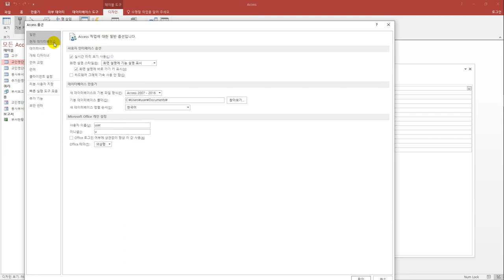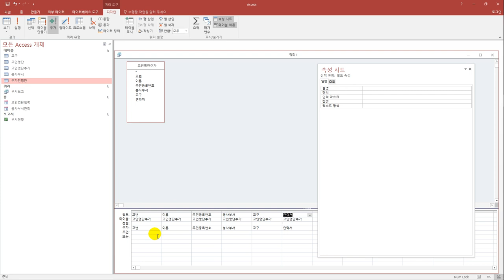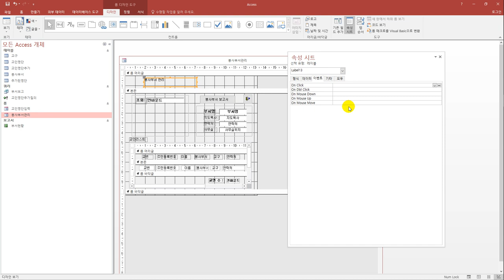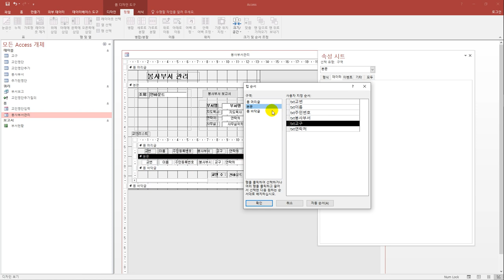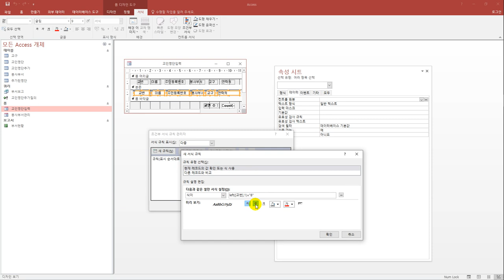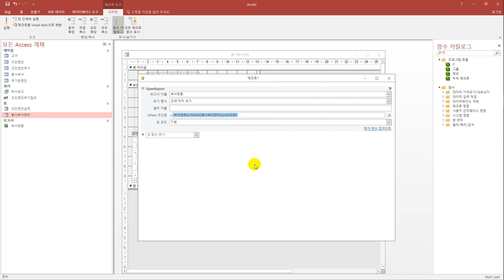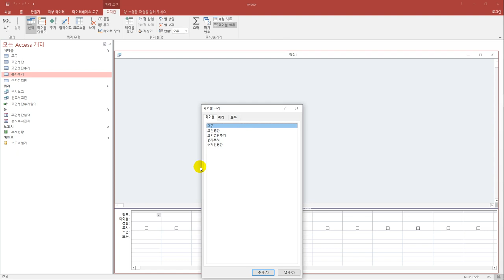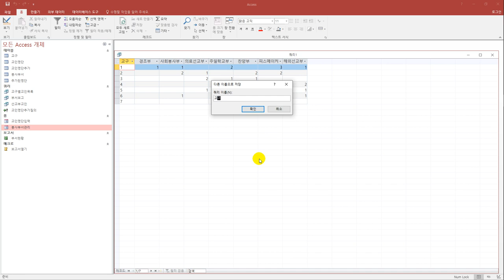[컴활1급실기] 기출문제 따라하기